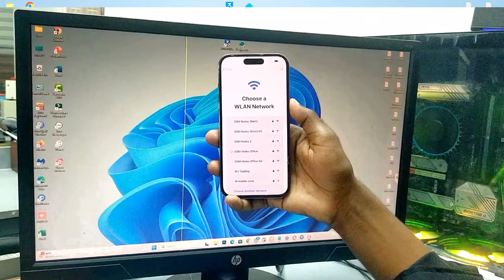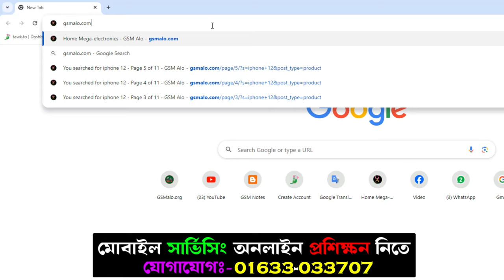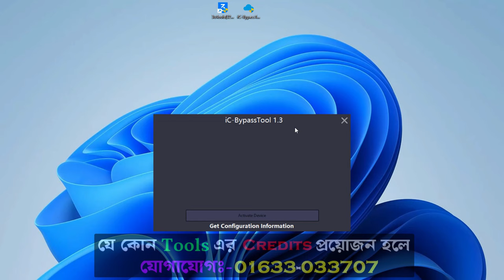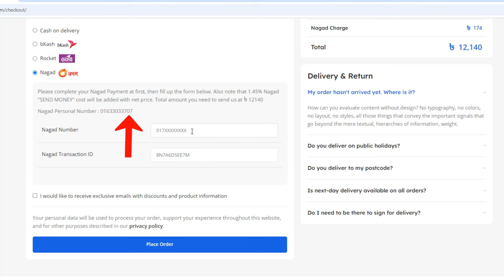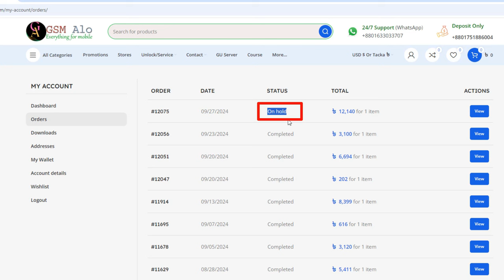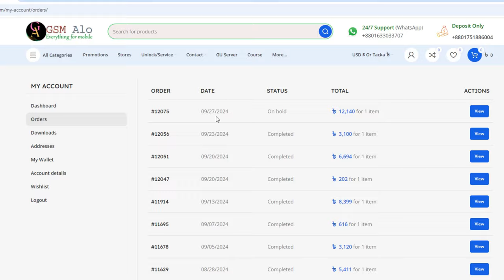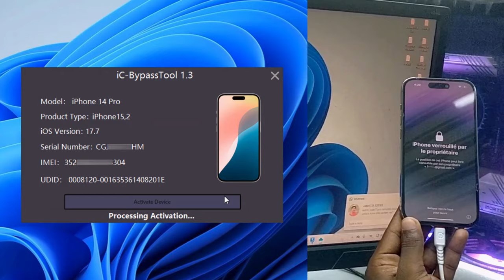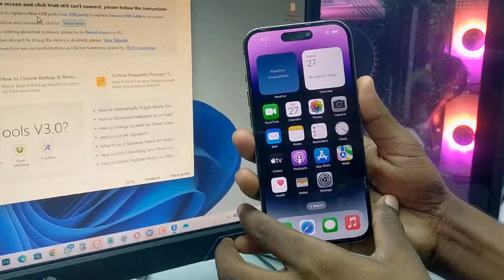iPhone 14 Pro iCloud লক আনলক করার সহজ উপায়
আপনার iPhone 14 Pro iCloud লক হয়ে গেছে? চিন্তা করবেন না! এই ভিডিওতে আমরা আপনাকে ধাপে ধাপে দেখাবো কিভাবে আপনার iPhone 14 Pro iCloud লক আনলক করতে হয়। এছাড়াও আজকের এই ভিডিওটি দেখলে শুধু iPhone 14 Pro নয় সব মডেলের iPhone এর iCloud লক আনলক করতে পারবেন এই একই প্রদ্ধতি অনুসরণ করে। কোনো প্রযুক্তিগত জ্ঞানের প্রয়োজন নেই, শুধু এই ভিডিওটি ফলো করুন। iPhone এর iCloud লক আনলক করে আপনার ফোনটি আবার নতুন করে ব্যবহার শুরু করুন। এই ভিডিওতে আমরা আপনাকে সবচেয়ে সহজ ও নিরাপদ পদ্ধতিটি দেখাবো।

Tag--
iPhone 14 Pro
iCloud লক
iCloud আনলক
iPhone আনলক
iPhone ফিক্স
iPhone টিউটোরিয়াল
iOS টিউটোরিয়াল
প্রযুক্তি
মোবাইল
স্মার্টফোন
সহজ উপায়
ধাপে ধাপে
সমাধান
গাইড
iCloud লক আনলক: iPhone 14 Pro ব্যবহারকারীদের জন্য গাইড
iPhone 14 Pro iCloud লক? আজই মুক্তি পান!
মাত্র কয়েক ধাপে iPhone 14 Pro iCloud লক আনলক করুন